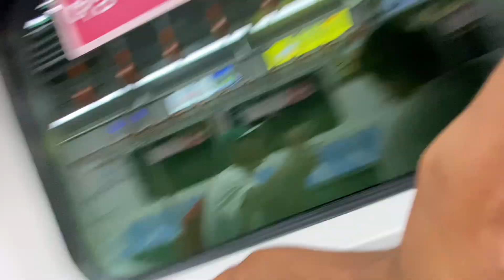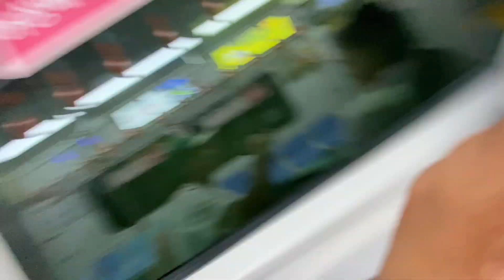Kam khojdai hidey Korea ma 🥲🇰🇷